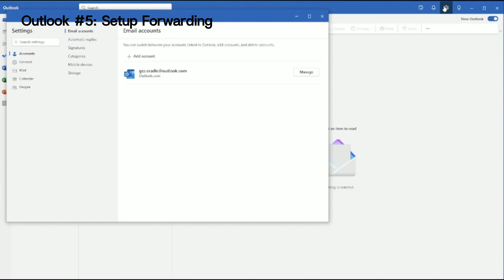Cradle Mastering Tasks in Outlook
Cradle is a multimodal agent framework for computer control. This video showcases an agent using the framework with GPT-4o to complete tasks in Outlook.